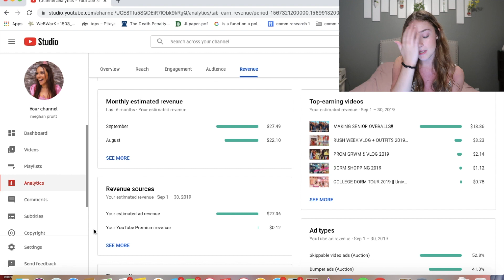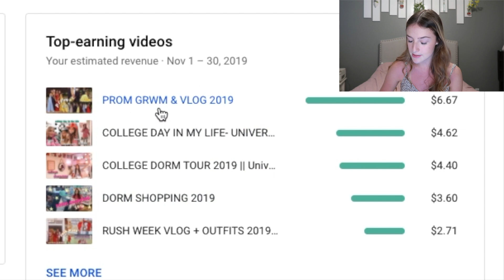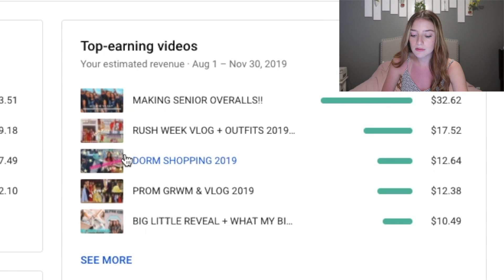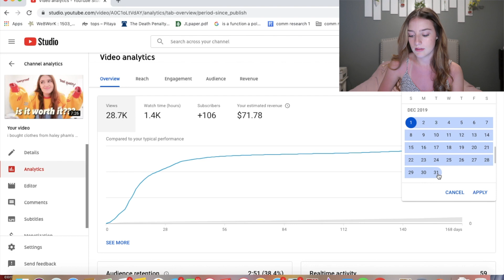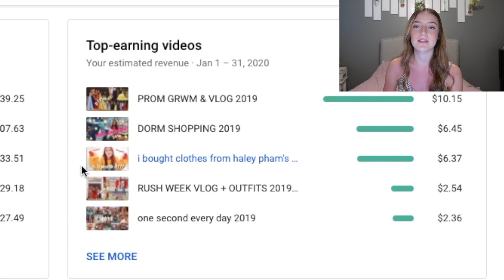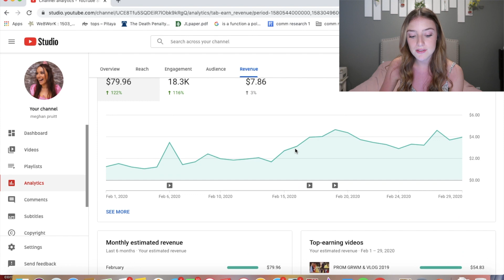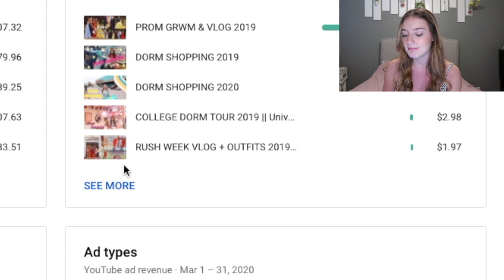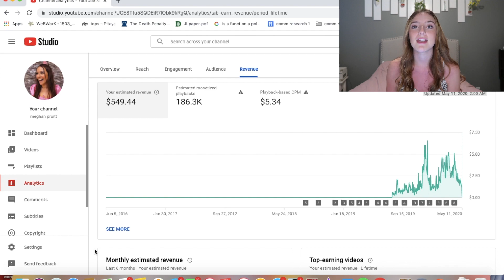how much money i make as a SMALL youtuber // first youtube paycheck?!?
welcome to my how much money i make on youtube for 2020! i have a small subscriber count so this video is the reality of how much money a small youtuber makes!

I JUST UPLOADED A PART 2 FOR THIS VIDEO!! GO WATCH TO SEE THE REST OF MY EARNINGS!